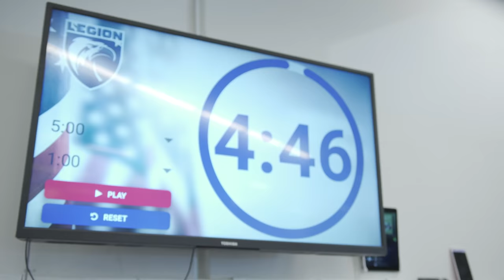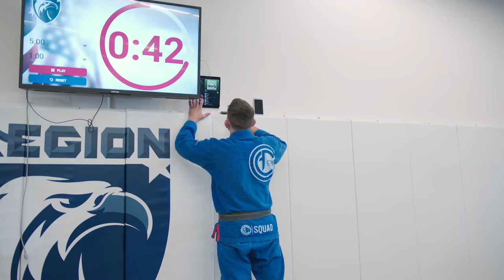Andris Takes Over The Channel. Lapel Wizardy Ensues.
I wasn't around and Andris just hijacked the camera. So here's what we ended up with.

Lapelapalooza is 50 percent off for a limited time!!

You can build a library of BJJ specialist instruction to improve

Everyday we have a bargain bin of DAILY STEALS these are
 the same HD complete training systems